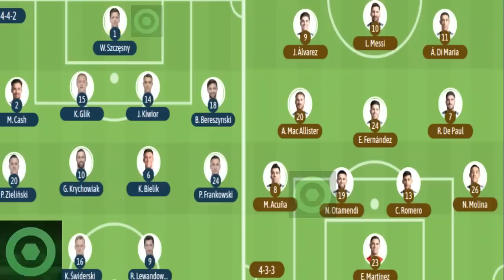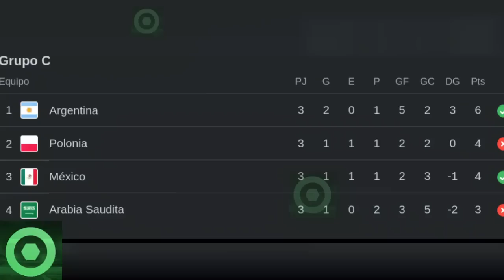💥¡𝘼𝙮 𝙈𝙖𝙙𝙧𝙚!💥 𝘼𝙨𝙞́ 𝙁𝙪𝙚́ 𝙀𝙡 𝙀𝙣𝙛𝙖𝙙𝙤 De Lionel Messi 𝙋𝙤𝙧 𝙈𝙚𝙩𝙚𝙧 𝙇𝙖 𝙋𝙖𝙩𝙖 🟥